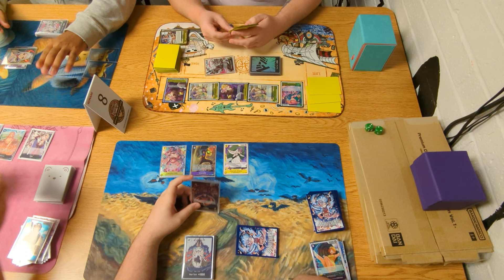(EB01) YP Crocodile vs Katakuri! One Piece TCG POV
i think the list i used (copied from jp) was ass, but here it is